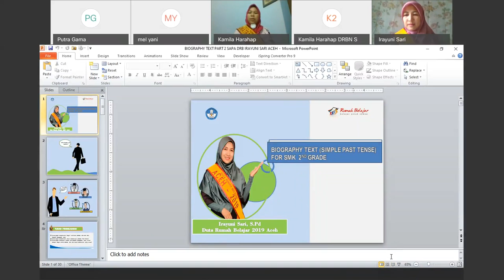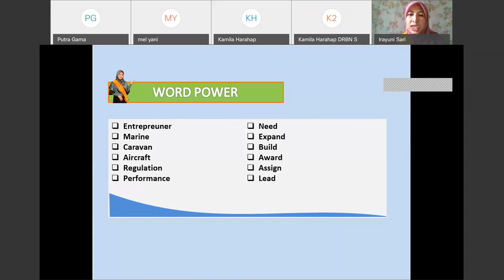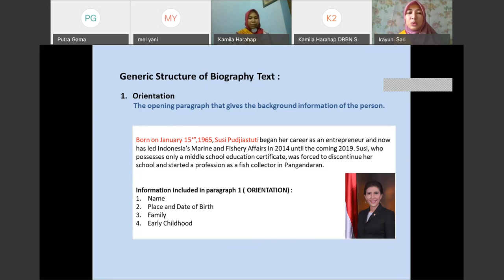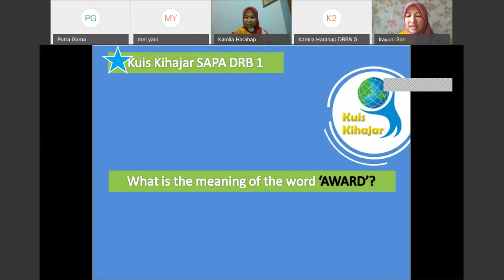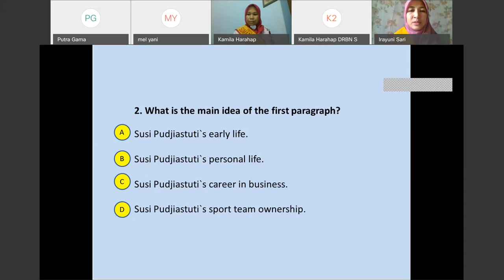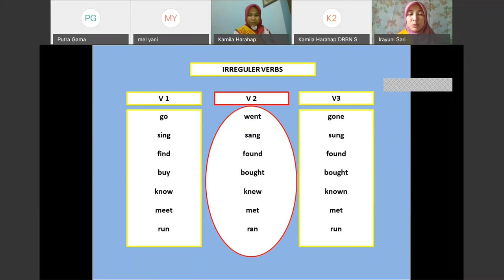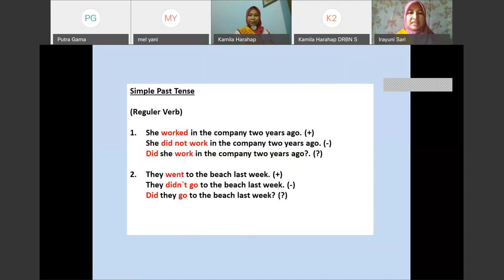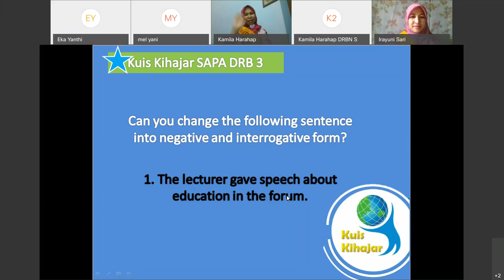SMK Bahasa Inggris - Irayuni Sari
Halo, Sahabat Rumah Belajar, untuk mendampingi kalian yang sedang belajar di rumah, yuk simak Video Sajian Pembelajaran Daring (SapaDRB) Bersama Duta Rumah Belajar Irayuni Sari.